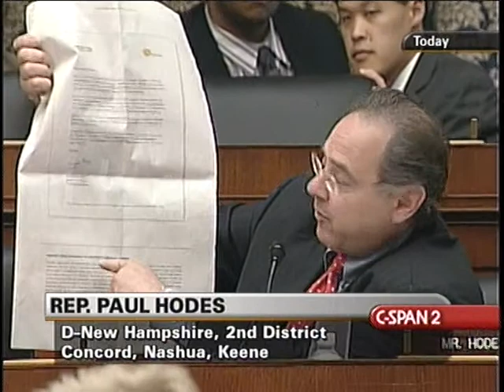Evaluation of Diabetes Drug Safety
Evaluation of Diabetes Drug Safety - House Oversight Committee - 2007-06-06 - Product 198496-1-DVD - House Committee on Government Reform and Oversight. A hearing was held on the role of the Food and Drug Administration in evaluating the safety of Avandia, a drug used in the treatment of Type 2 diabetes. FDA officials testified about post-marketing surveillance of new drugs and "meta-analysis." Avandia was approved by the FDA in 1999. Dr. Nissen testified about his study linking Avandia use with a 43 percent increased risk of heart attack. Dr. Buse testified about increased cholesterol in Avandia-using patients. Witnesses emphasized the need for earlier studies and more sensitive protocols. Dr. Slaoui testified about GlaxoSmithKline's research and actions. Dr. Buse is also the president-elect for medicine and science of the American Diabetes Association. Filmed by C-SPAN. Non-commercial use only.